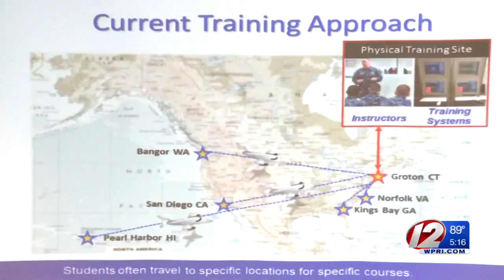Secretary of Defense Tours RI Naval Facilities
Sec. Ash Carter got a close look at some of the cutting-edge technology being developed for the military.